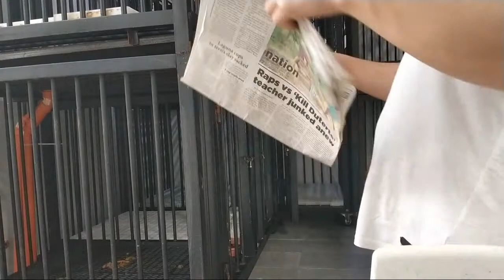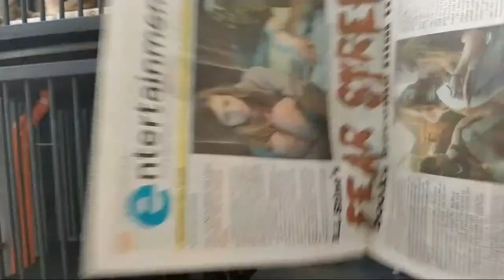Daily routine's cleaning dogs cage